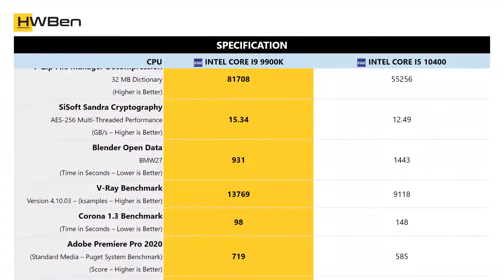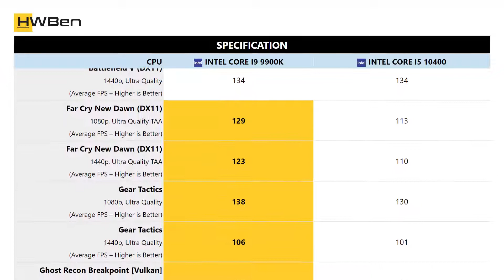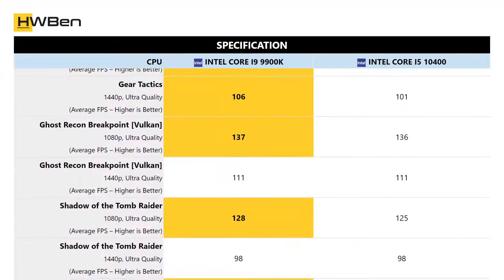Intel Core i9 9900K vs Intel Core i5 10400 - Apps, Content Creation & Gaming Benchmark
APPLICATION BENCHMARK
1. Cinebench R20
2. 7-Zip File Manager Compression
3. 7-Zip File Manager Decompression
4. SiSoft Sandra Cryptography
5. Blender Open Data
6. V-Ray Benchmark
7. Corona 1.3 Benchmark
8. Adobe Premiere Pro 2020
9. Adobe Photoshop 2020
10. Adobe After Effects 2020
11. DaVinci Resolve Studio 16
12. Chromium Code Compile

GAMING BENCHMARK
13. Battlefield V (DX11)
14. Far Cry New Dawn (DX11)
15. Gear Tactics
16. Ghost Recon Breakpoint [Vulkan]
17. Shadow of the Tomb Raider
18. Red Dead Redemption 2

19. Power Consumption (Total System)